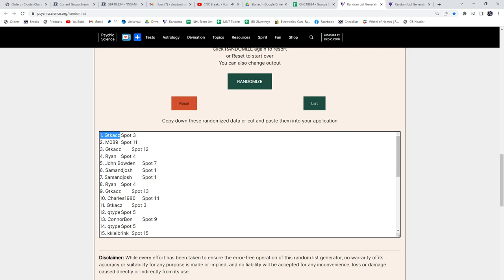20-21 Upper Deck Extended Hockey Retail 2 Box Break - C&C GB #18,834